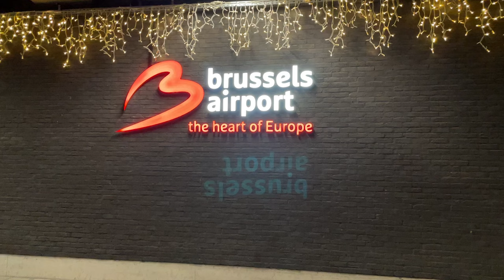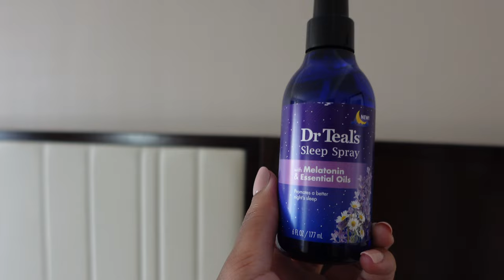FLIGHT ATTENDANT VLOG | KICKED OFF THE PLANE, THANKSGIVING TRAVEL, OVERHEAD BIN FIGHT | VLOG 34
This trip was over Thanksgiving and I went to Brussels!

P R O D U C T S   M E N T O I N E D
+Dr.Teals Spray

Bridgette Phillips
9466 Georgia Ave #1213

+V E N M O:@gettesetter
+C A S H A P P: $BPhillips15

C H E C K O U T   M Y   A M A Z O N  S T O R E!

+Canon M50
+Sony ZV1
+iPhone 12 Pro
+Ring Light

**THE VIEWS & OPINIONS EXPRESSED ON THIS CHANNEL DO NOT REPRESENT THE VIEWS & OPINIONS OF MY EMPLOYER**